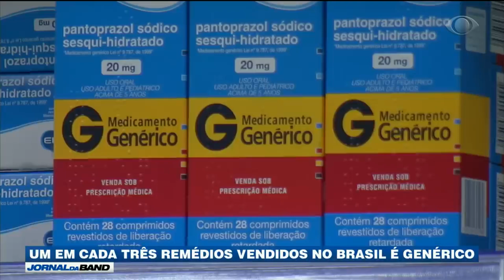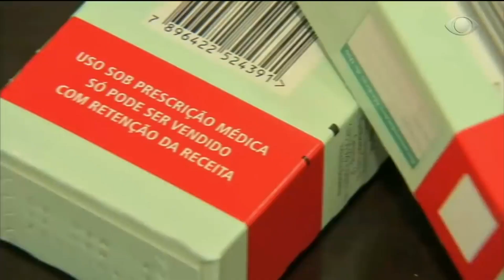Consumo de Genéricos! Ultrafarma no Jornal da Band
Na edição desta quinta-feira (14), o @JornalDaBand abordou as vendas de genéricos e gravou na loja da rede de @canalultrafarma . Confira a reportagem!